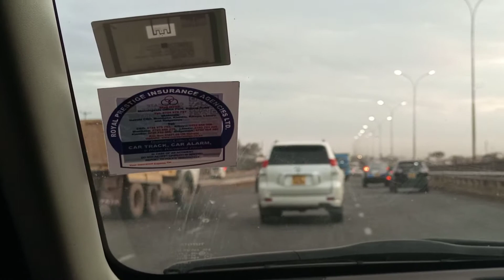Beautiful sky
Amazing twilight in the equator